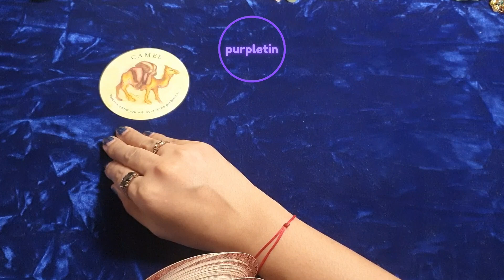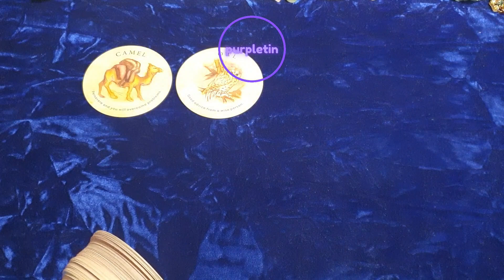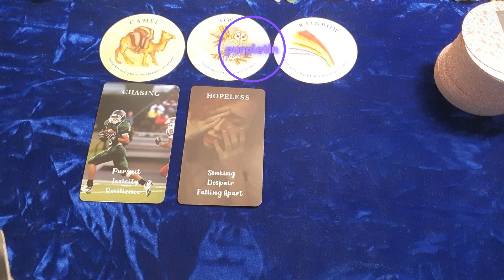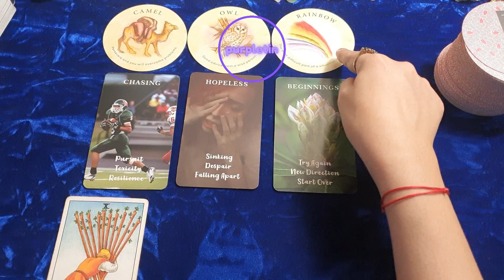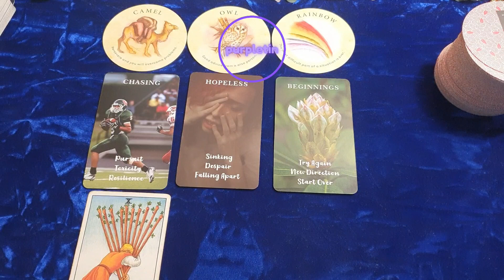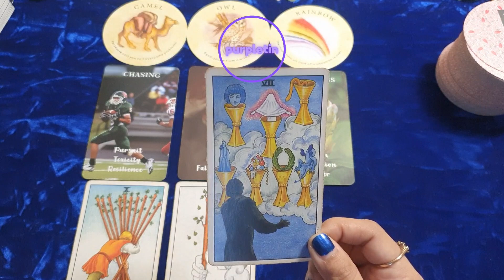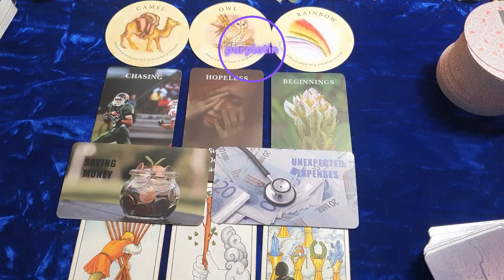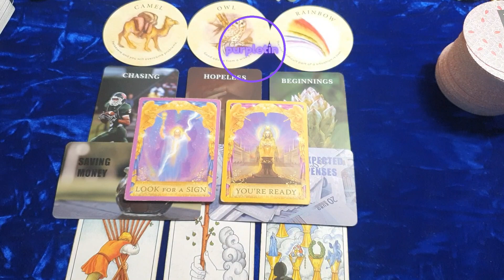Anong meron? Aries ♈️ August 4th Week